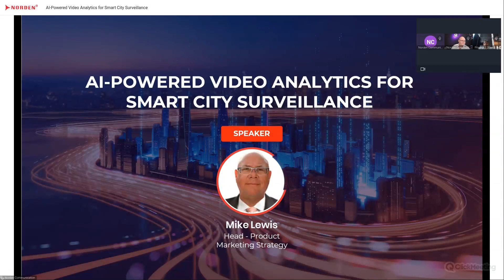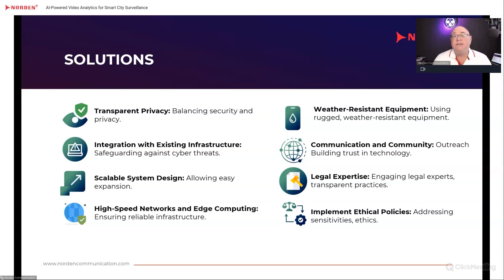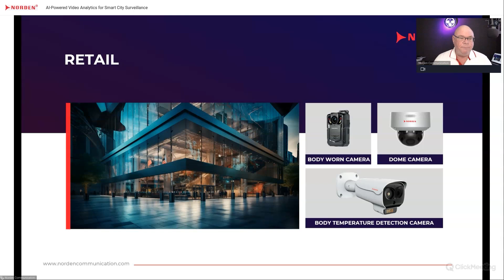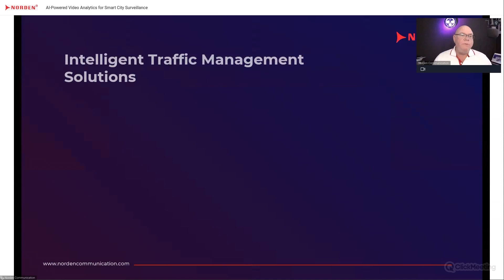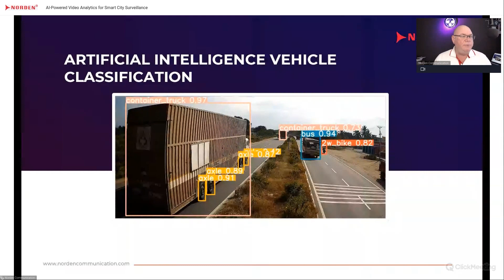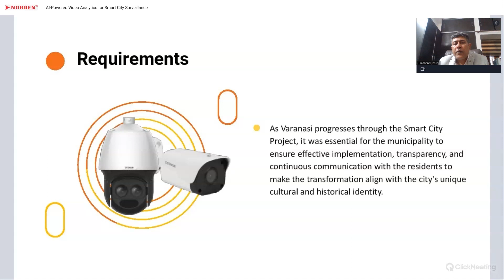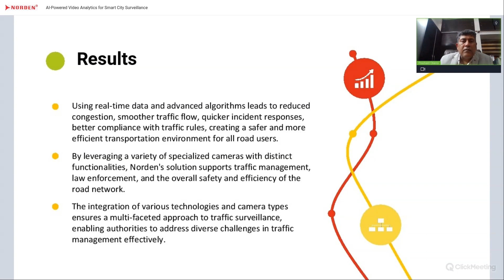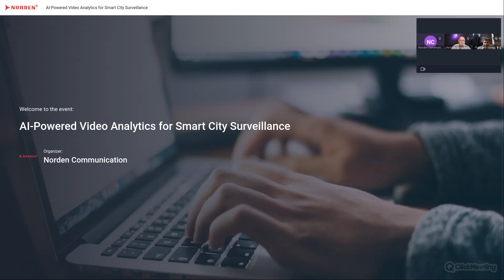Webinar on AI-Powered Video Analytics for Smart City Surveillance | Norden Communication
In our rapidly evolving urban landscape, the role of surveillance technology is paramount in ensuring the safety, security, and efficiency of our cities. Our webinar unpacked how AI-powered video analytics is reshaping urban monitoring, from spotting threats in real time to optimizing resource allocation. Get a comprehensive view of how this transformative technology is revolutionizing city management.